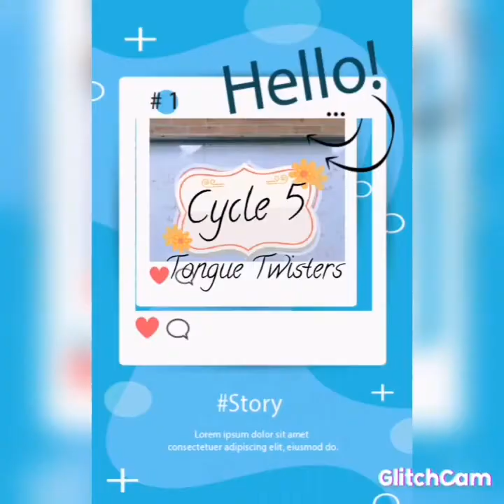video ENGLISH ACTIVITIES 2022 SEM 1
Actividades: likes and dislikes, my family, poems and tongue twisters